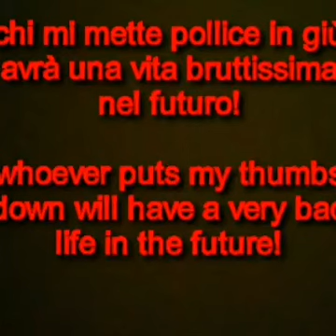Maledetto chi mette pollice in giù - I curse those who put their thumbs down!